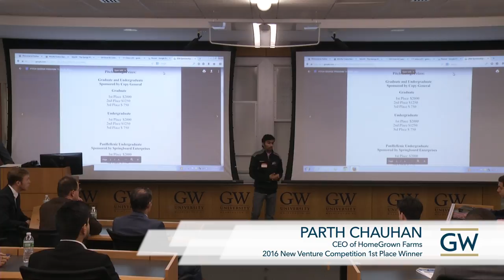Parth Chauhan (HomeGrown Farms) at 2016 Pitch George